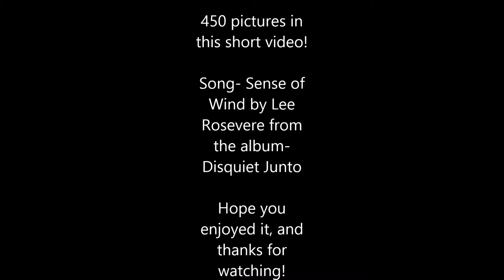Time Lapse video. Virginia Beach Town Center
Time Lapse video, pictures taken with a Nikon D5000. Video was put together in Windows Movie Maker. Taken December 18, 2013. Location is Town Center Virginia Beach.